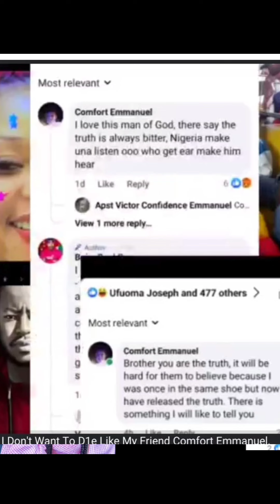Full Story and Truth about the Pregnancy saga of Late Comfort & Prophet Jeremiah of Mercy Land Warri